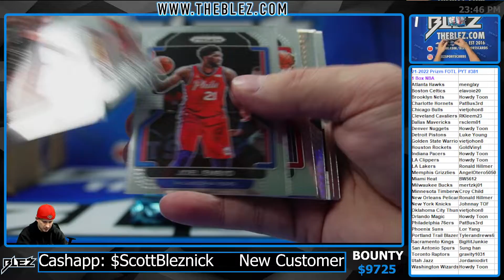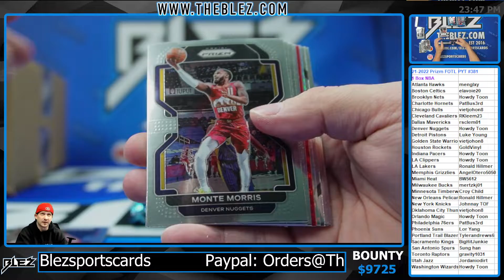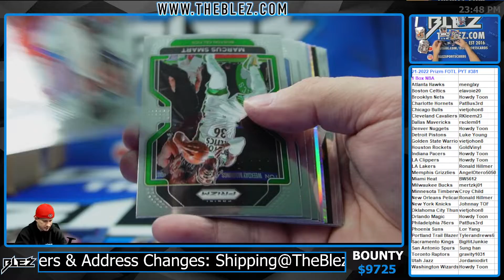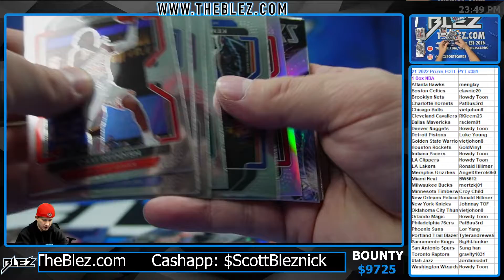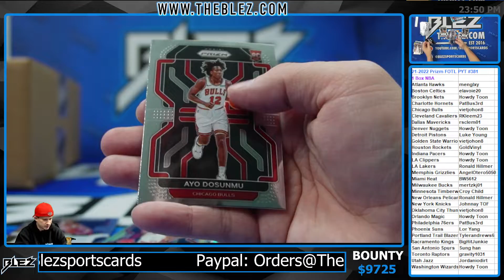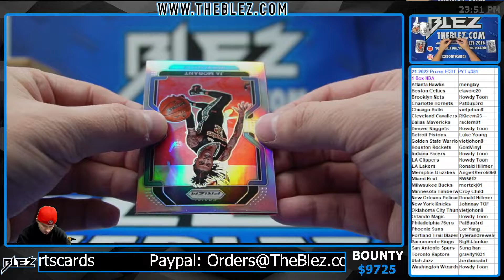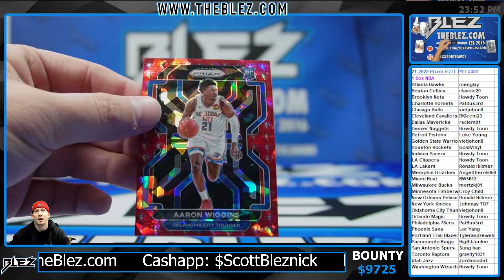2021-2022 Prizm FOTL 1 Box PYT #381